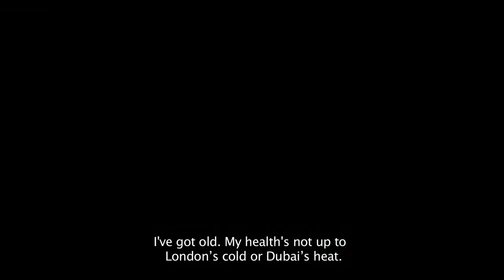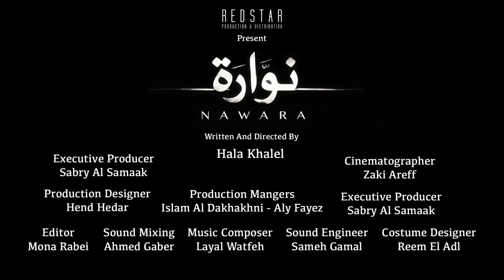AFFNZ 2017 Nawara trailer | Egypt | Hala Khalil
Between the alleys of the poor neighbourhood and the roads leading to the villas of the luxury compound, Nawara goes back and forth everyday on her way to work, Carrying in her journey between these two worlds the worries of the people of her neighbourhood and their simple dreams.
Nawara didn't know that the spring of 2011 will bring her what she never expected.